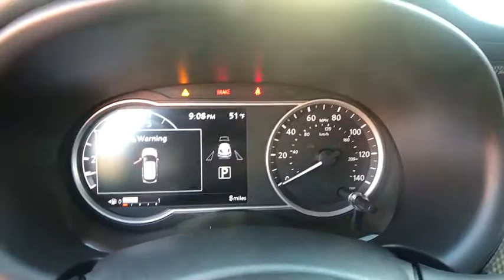2018 Nissan Kicks Clovis, Sanger, Selma, Madera, Visalia, CA JL532972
SUPER BLACK New 2018 Nissan Kicks available in Clovis, California at Lithia Nissan Clovis. Servicing the Sanger, Selma, Madera, Visalia, CA area.
2018 Nissan Kicks SV FWD - Stock#: JL532972 - VIN#: 3N1CP5CU7JL532972

FUEL EFFICIENT 36 MPG Hwy/31 MPG City! iPod/MP3 Input, [B93] EXTERIOR PACKAGE, [R92] REAR SPOILER, Alloy Wheels, Satellite Radio, Back-Up Camera. SUPER BLACK exterior and Charcoal interior, SV trim. READ MORE! KEY FEATURES INCLUDE: Back-Up Camera, Satellite Radio, iPod/MP3 Input. Aluminum Wheels, Keyless Entry, Remote Trunk Release, Steering Wheel Controls, Child Safety Locks, MP3 Player, Heated Mirrors. OPTION PACKAGES: EXTERIOR PACKAGE Crossbars, Exhaust Finisher, Rear Bumper Protector, REAR SPOILER. Nissan SV with SUPER BLACK exterior and Charcoal interior features a 4 Cylinder Engine with 125 HP at 5800 RPM*. BUY FROM AN AWARD WINNING DEALER: ***Why is Nissan of Clovis the Go-To Spot for Fresno, Madera and Visalia Drivers Seeking a New or Used Nissan Vehicle? It could be our varied and accommodating selection of new Nissan models, including the much-loved Nissan Altima, Maxima, Sentra, Murano and Pathfinder. Perhaps it's our equally vast range of high-quality, Nissan of Clovis-approved used cars. Visit our dealership at 370 W Herndon Ave Clovis, California and find out for yourself!*** Horsepower calculations based on trim engine configuration. Fuel economy calculations based on original manufacturer data for trim engine configuration. Please confirm the accuracy of the included equipment by calling us prior to purchase.